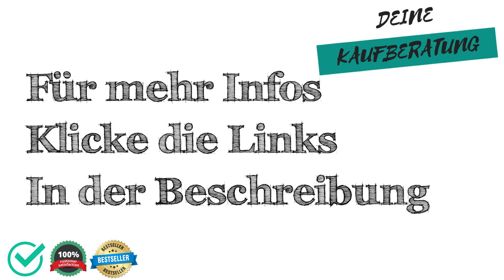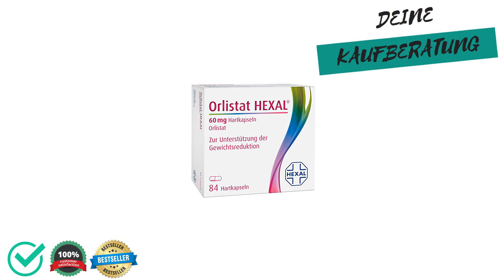🔱 Ephedrin Test, Vergleich & Ratgeber ✅ Welche Modelle sind die Besten⁉️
Wir moechten dir mit unserem Ephedrin Test, Vergleich & Ratgeber helfen das passenden Produkt in der Kategorie Ephedrin zu finden.

Wie viel kostet ein Produkt aus der Kategorie Ephedrin?

Welches Produkt der Kategorie Ephedrin ist das Beste?

Welche Alternativen gibt es zu Produkten aus der Kategorie Ephedrin?

Sowie Tipps & Tricks rund um das Thema Ephedrin.

 Darüber hinaus zeigen wir dir die Vor- und Nachteile von verschiedenen Produkten aus der Kategorie "Ephedrin" auf,

 - Preisgünstig
 - Preis-Leistung
 - Eigenschaften
 - Qualitatität

 - Schlechte Verarbeitung
 - Billiges Design
 - Sehr teuer